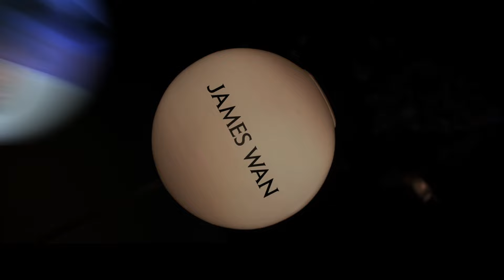First Time Watching INSIDIOUS (2010) *MOVIE REACTION*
Hey man. 🤓. How's your day been. Ight you just not gonna answer. I got you.

Insidious is a 2010 supernatural horror film directed and co-edited by James Wan, written by Leigh Whannell, and starring Patrick Wilson, Rose Byrne, and Barbara Hershey. It is the first installment in the Insidious franchise and the third in terms of the series' in-story chronology. The story centers on a married couple whose boy inexplicably enters a comatose state and becomes a vessel for a variety of demonic entities in an astral plane.

Insidious had its world premiere on September 14, 2010, at the 2010 Toronto International Film Festival (TIFF) and received a wide theatrical release on April 1, 2011, by FilmDistrict. The film is followed by two sequels, Insidious: Chapter 2 (2013), Insidious: The Red Door (2023); and two prequels, Insidious: Chapter 3 (2015) and Insidious: The Last Key (2018).